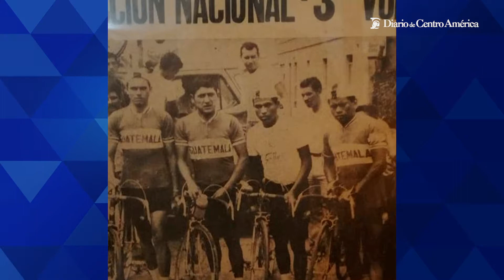Fiesta nacional entra en pausa pero regresará con más fuerza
La primera vuelta ciclística a Guatemala se realizó en 1957 y desde entonces ha acaparado la atención de los guatemaltecos.